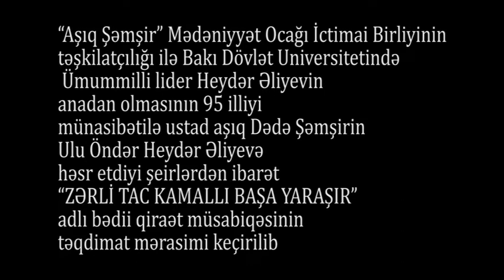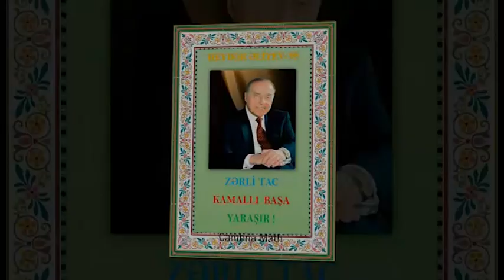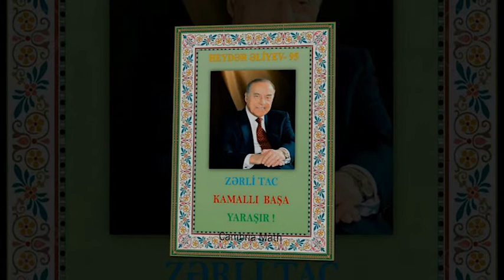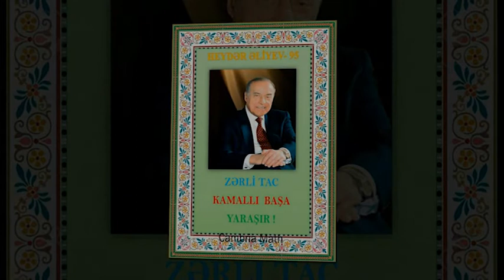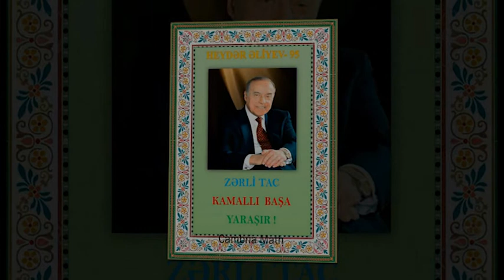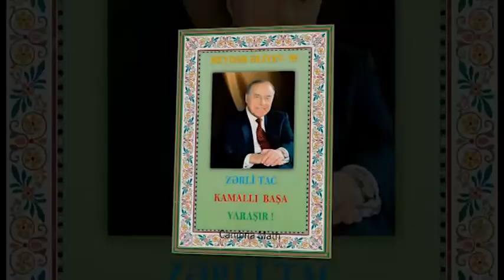BƏDİİ QİRAƏT MÜSABİQƏSİ BDU